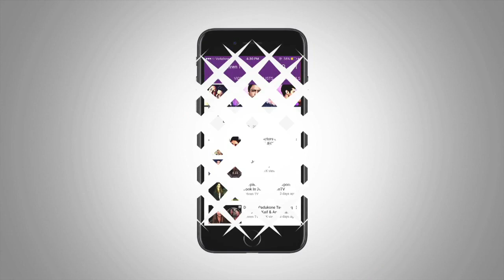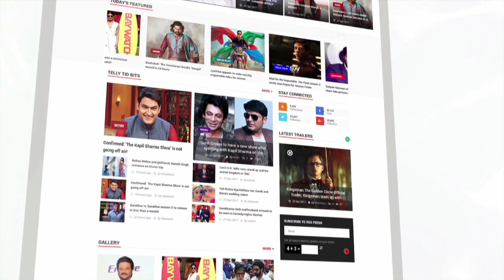Alia Bhatt & Jacqueline Fernandez Clashed At Judwaa 2 Screening | LehrenTV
Alia Bhatt and Jacqueline Fernandez hit the headlines when both the actress were rumoured to be dating Sidharth Malhotra and the duo attended the Varun Dhawan's Judwaa 2 screening recently.